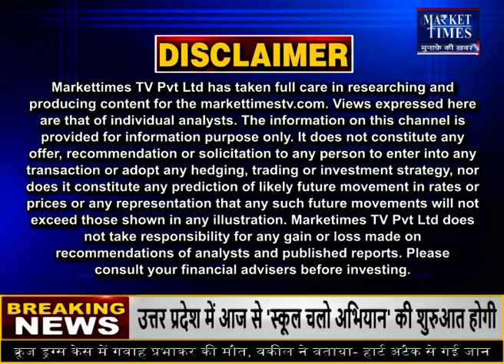MSP से ज्यादा दाम पर गेहूं का भाव wheatmandi गेहूं gehunmandi # wheatmandi गेहूं gehunmandi #